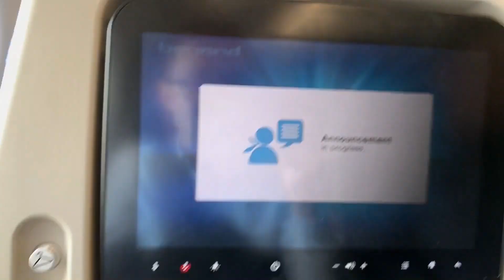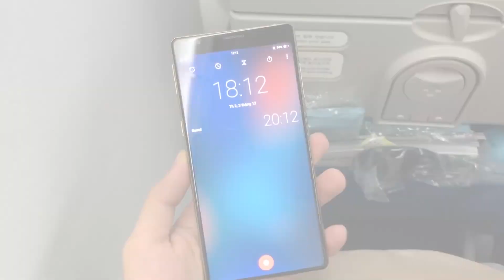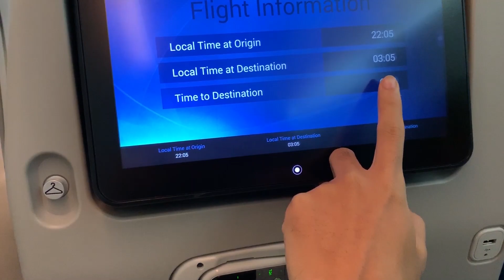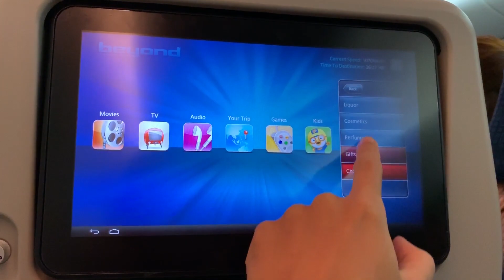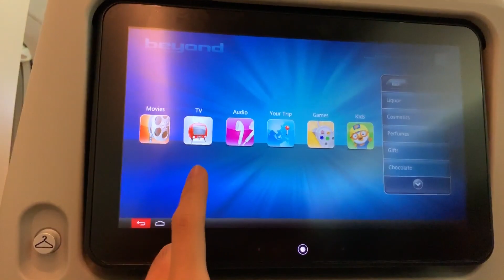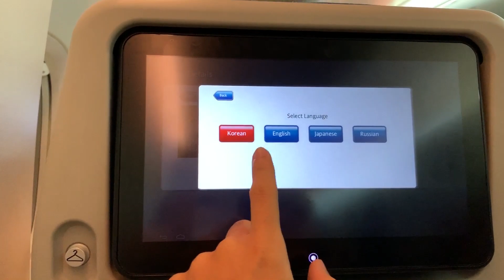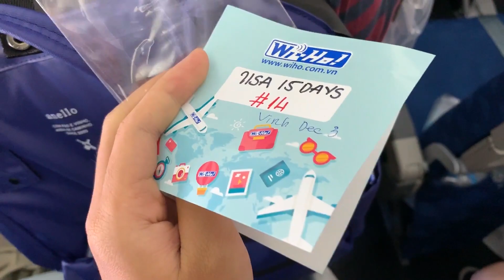12 tiếng trên máy bay thì làm gì?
✌️500 ANH EM HÃY VỀ ĐỘI CỦA MÌNH ✌